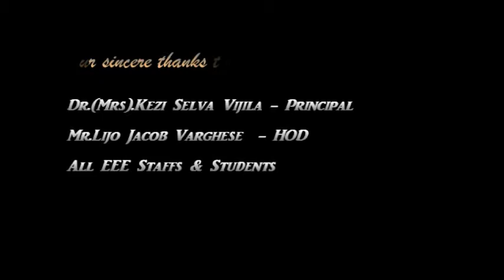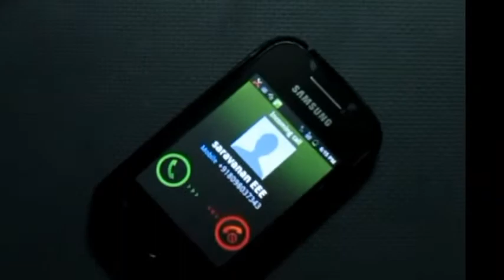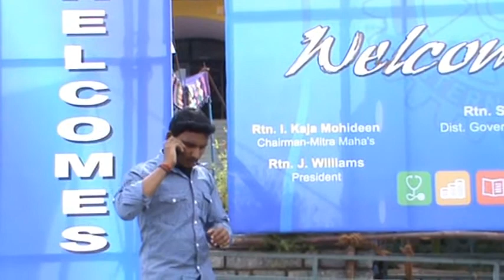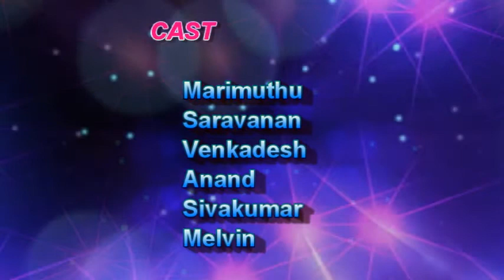Tamil short film Latest Yappadi yadhu pass aganum HD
Entertaining short film by Final yr EEE Students,CCET,odc.!!
Sparkling pictures Production
Actor: ThamaraiKannan
Cast: Marimuthu,Saravanan,Venkadesh,Anand,Sivakumar,Melvin
Cinematography: V.saravanakumar
Editing & music: leojohnbosco(Team)
Producer by: saravanakumar,vetriselvan
Directed by: B.leojohnbosco

THE FILM FOR ALL STUDENTS.